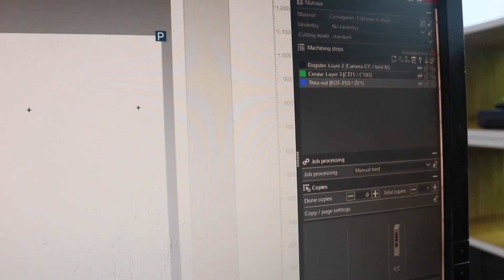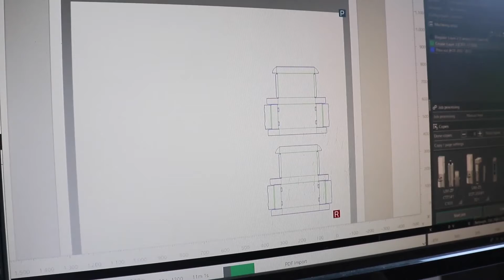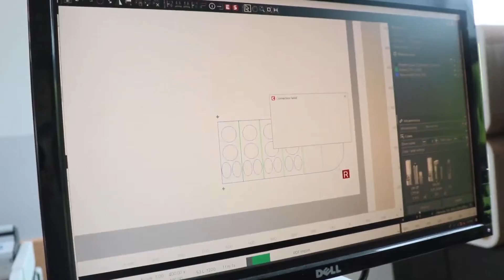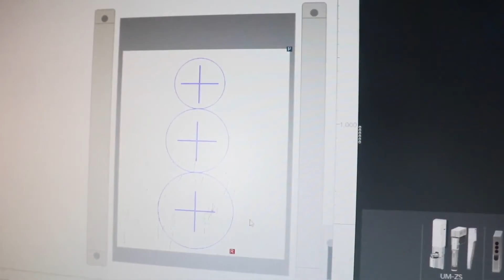Zund Virtual Expo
ZUND digital cutter machine, by Samafitro - Jakarta.

“Kami memberikan solusi yang tepat dan terintegrasi”

Hubungi Kami :

PT. Samafitro